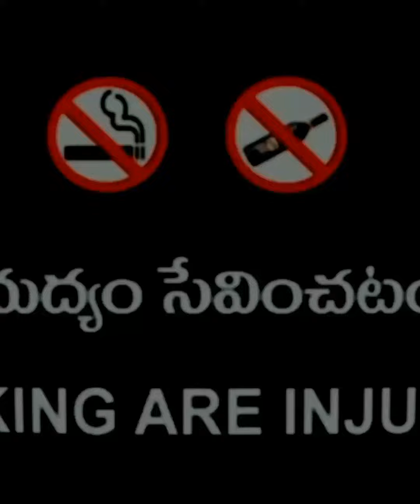Eenade Edho Ayyindi Song Lyrics In Telugu Prema TeluguWhatsAppstatus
Cast in all
Song
Movie Name
Song Name
Music Directors,
Singers: # SPBalasubramanyam,
Lyricist
Starcast : victoryVenkatesh and Revathi
Directed
Producer
👉Newly started do follow And support
My chanal name 👇

👉   Songs, ofr videos, edits, Telugu WhatsApp status. 🤝

Please my son's and videos sharad and
Following supported friends,🙏

📌 this video is  not for profit for ILLigal
Sharing,___this video is purely fun_made

🔸If any problem please DM WD Automatically remove this video 🙏 thank you

          All my followers and subscriberes 🙏
Please
         All my channeles follow me in links 👇

      In another account in YouTube channel
            LinkedIn description 👇

 YouTube channel watching friends all of you thanks  thank you for your interest mint in my support my better new creation new  in my presence...

If you give us such good support I would still do very well
The support you give us is so good for every one